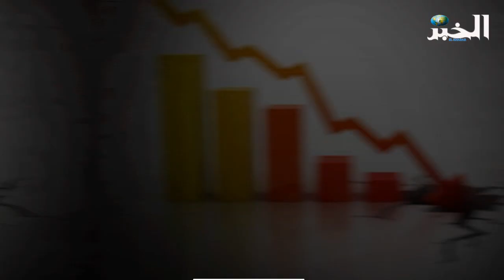استعادة 800 شركة خصخصها أويحيى وسلال